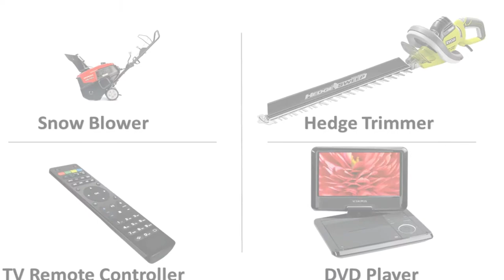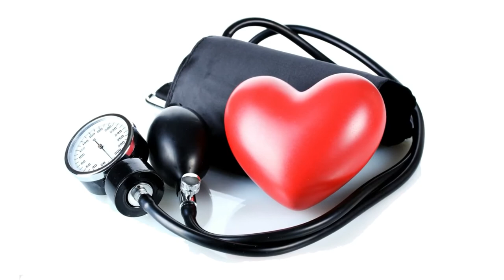Old School Exercises ( They Work Better )....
Learn how important fitness is to your health and how modern easy lifestyle devices is contributing to our modern generation's lack of exercise and slide towards laziness..

Credit:
Video Topic Publishers

PNGWAVE For Graphics Used.

NOTE:
All copyrighted items included in this video are for eductional intention.